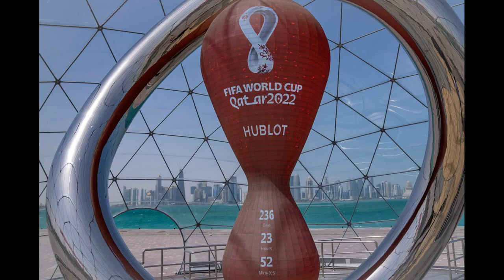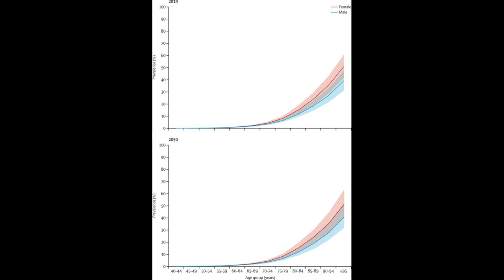The final countdown to the World Cup in Qatar is still full of uncerta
The final countdown to the World Cup in Qatar is still full of uncertainty